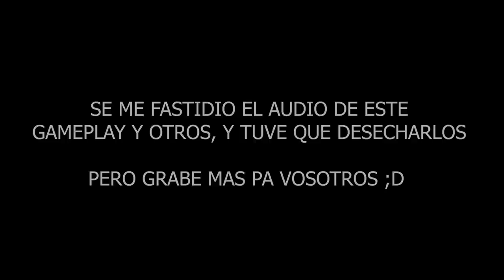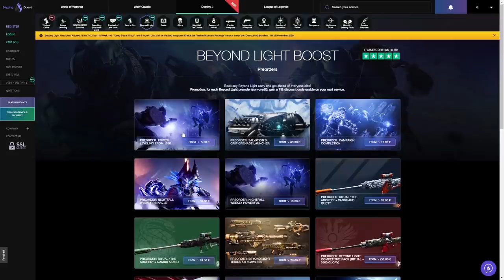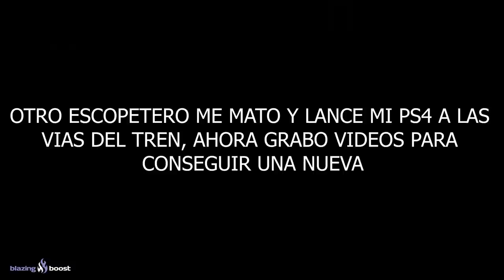Este Arma tendría que ser ILEGAL! Sin Tiempo para Explicaciones con OBRA MAESTRA! | Destiny 2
🔥🔥Alineamiento Cósmico!💯👌
Los requisitos son:
2️⃣Reaccionar a la Historia del Sorteo (Fijada en la Bio)
⏰Finaliza el 7 de Diciembre a las 19:00
Mucha Suerte!💖🤗

🗣Destiny 2 - Este Arma tendría que ser ILEGAL! Sin Tiempo para Explicaciones con OBRA MAESTRA!

📰Fuentes de información mencionadas en el video:
(Ninguna)

- Richy

👀Destiny 2 - Alianza Cabal! Osiris y San son Gay! El Jefe Secreto ha Vuelto! Mejoras y Sorpresa!